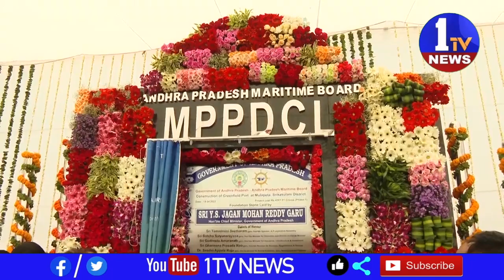సైలెంట్ మోడ్ లో నేతలు .. రాష్ట్రంలో రాజకీయ స్తబ్దత II 1TV NEWS II